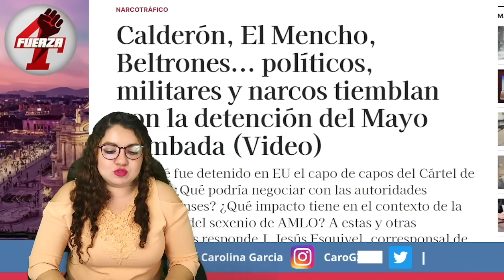SE FUE DE N4LG4S! CALDERÓN ESTÁ ACABADO; SE FILTRA TODO ¡AMLO ROMPIÓ EL SILENCIO!